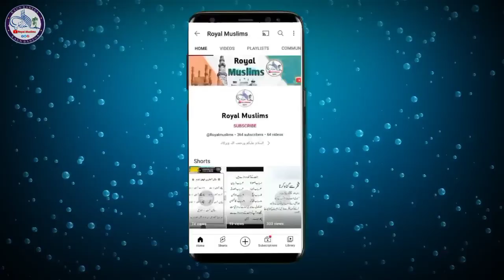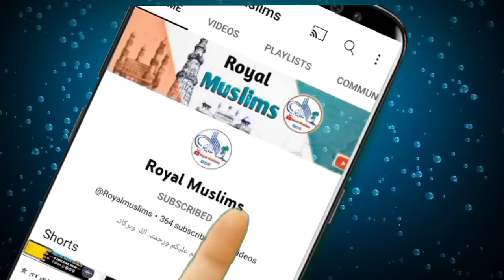Badshah Haroon Rasheed Ka waqia | Haroon Rasheed ki biwi aur Behlol Dana Ka waqia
❤️خـــوش آمــدیــد❤️
اس چینل کو وجـود میں لانے کی اصل وجہ یہ ہیــــکہ آپـــ لــوگــوں تکــــ دینی و دنیوی ہر قسم کا نالج والی ویڈیــوذ پہونچائ جائیــں، آپــــ حضراتـــ ویڈیوذ کو پوری دیکھیــــں اور چینل کو سبسـکرائبــــ کریں، اور اپنے اہل خانہ ، رشتہ دار ، دوستوں کے پاس زیادہ سے زیادہ شیئر کریں

khalifa Haroon Rasheed Ka waqia

badshah Haroon Rasheed Ka waqia

Haroon Rasheed ki biwi Zubaida Ka waqia

Haroon Rasheed ki biwi  Zubaida aur Behlol Dana Ka waqia

Urdu waqia facts

Islamic ilm centre

ek badshah Ka waqia

kahani Urdu

badshah Haroon Rasheed aur uski biwi Zubaida aur Behlol Dana Ka waqia